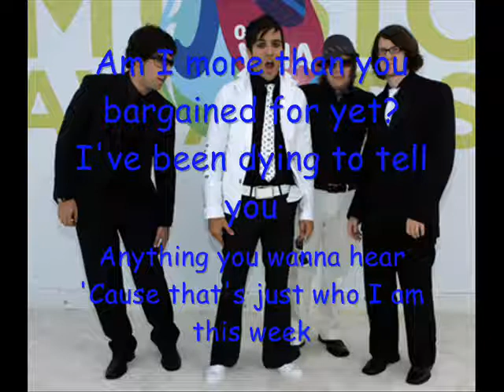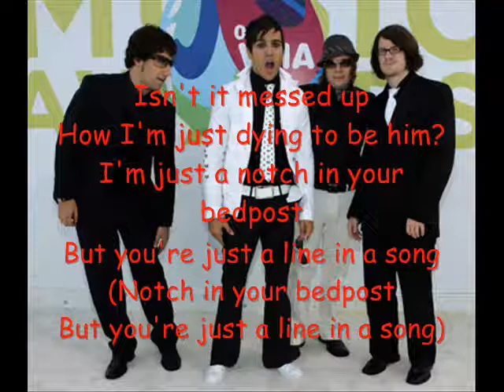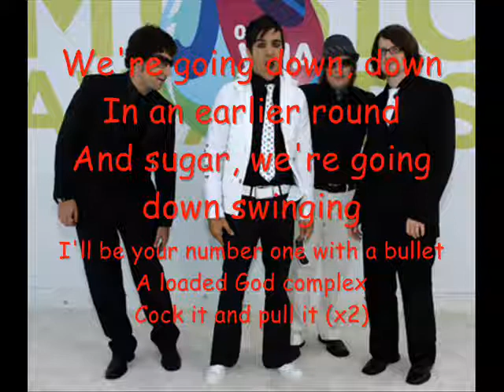Sugar We're going down - Fall Out Boy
Sorry, it is not the full song :P

But you're just a line in a song
(A notch in your bedpost, but you're just a line in a song)

Drop a heart, break a name
We're always sleeping in, and sleeping for the wrong team

A loaded God complex, cock it and pull it
[x2]

Oh don't mind me I'm watching you two from the closet
(Notch in your bedpost, but you're just a line in a song)

[x2]

We're going down, down in an earlier round (Take aim at myself)
And Sugar, we're going down swinging (Take back what you said)
I'll be your number one with a bullet (Take aim at myself)

[Note: 1. The correct lyrics really say "GOD complex". It was confirmed by the band members
2. CD cover says "wishing to be the friction in HIS jeans" when in the song it's
clearly said "wishing to be the friction in YOUR jeans"]